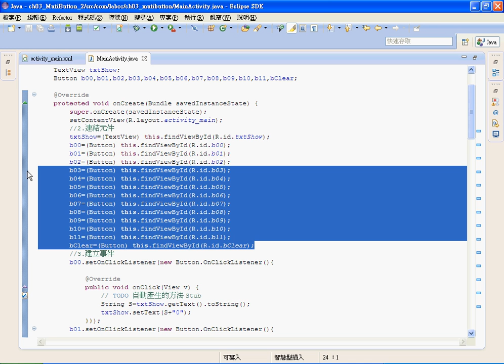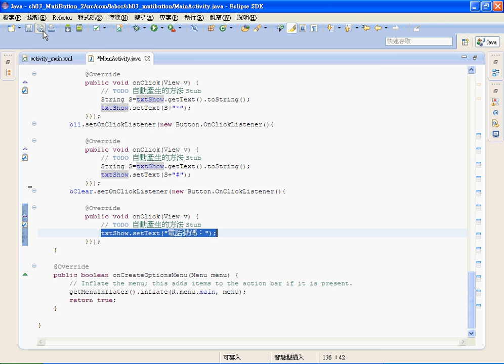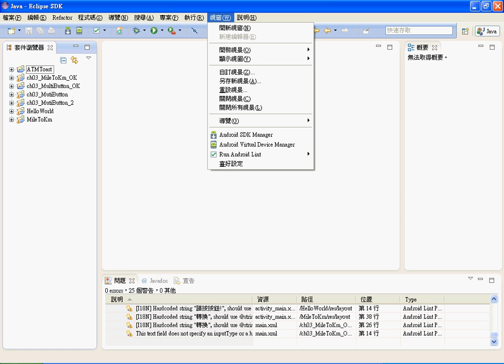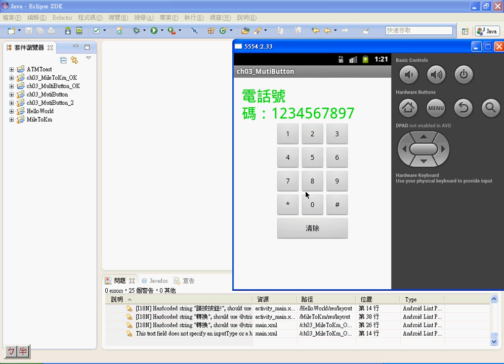07 修改程式重點與執行到模擬器